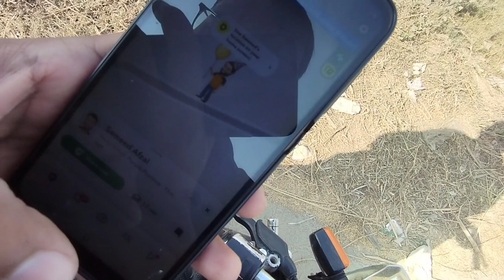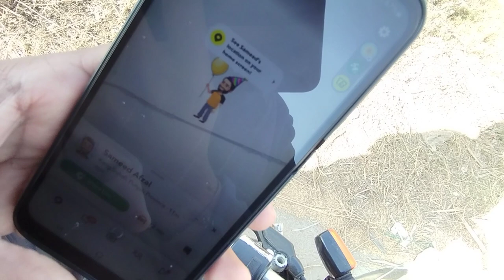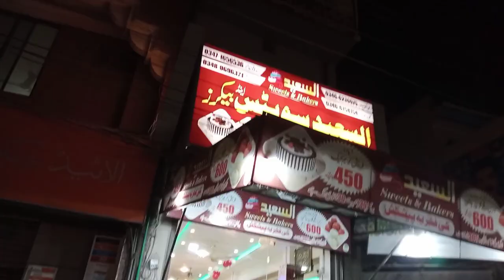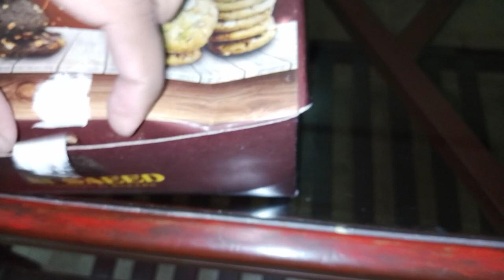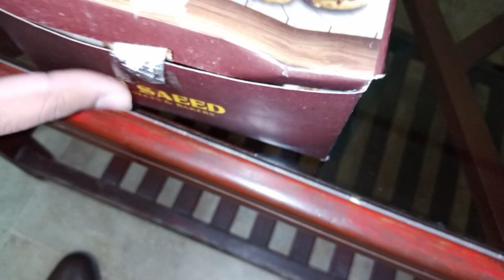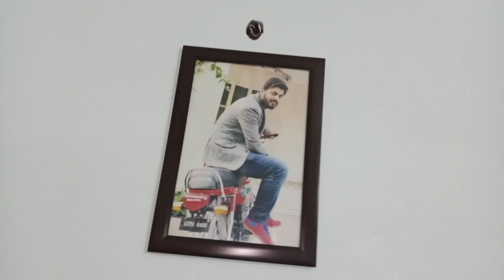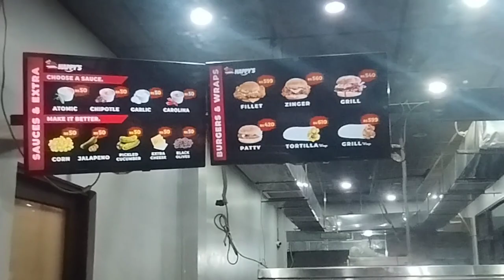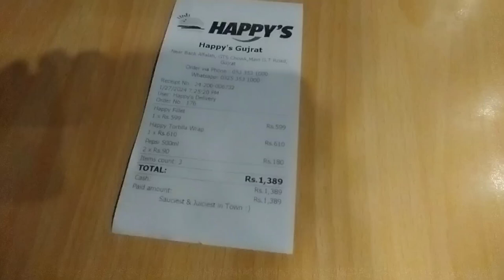Happy birthday Prank | dost ki birthday surprise video